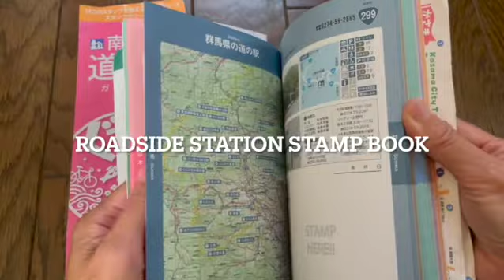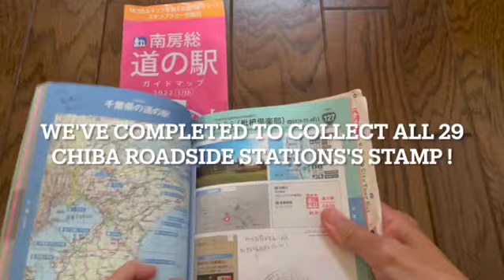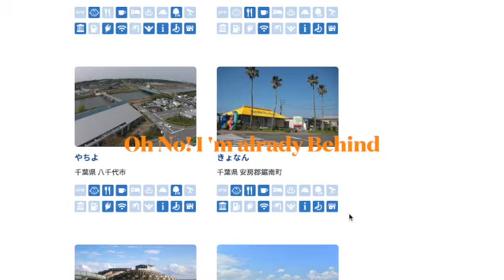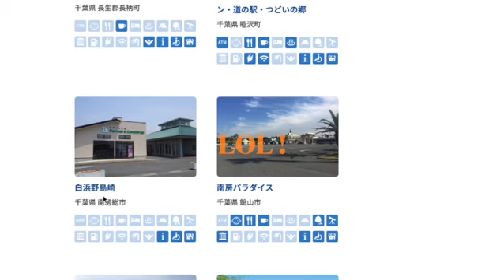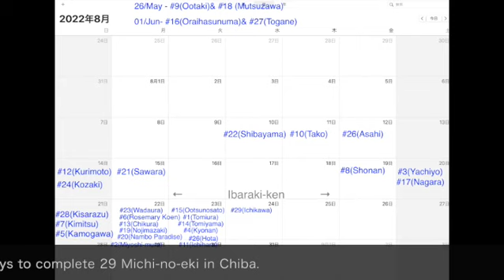YARIKIRI ました！第一弾！千葉県の29カ所制覇！ Completed 29 Places!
YARIKIRI ました！第一弾！
2トントラックで日本を一周中のYarikiri 106号！13日間で千葉県の29ヶ所道の駅制覇しました！

Yarikiri 106 (2-ton truck ) is traveling around Japan and has done our first YARIKIRI. Gmotti and Motti have completed check-in of all 29 Michi-no-eki in Chiba-ken.   It took us 13 days.

What are Michi-no-Eki?
　Michi-no-Eki are a system of government-designated rest stops launched in the mid-1990s with the intention of making life easier for those heading out on the open road. Get a taste of local food, pick up some fresh local produce, and discover a wide range of local craft. Michi-no-Eki offerings vary tremendously across the nation. Whether it's apples in Aomori or trout sushi in Toyama , there will be a distinct local flavor to the food on offer at each location.

　Each Michi-no-Eki offers free parking and immaculately maintained toilet facilities, which are in operation 24 hours a day, 365 days a year. Other valuable conveniences include vending machines serving hot and cold drinks, free Wi-Fi, and even shower facilities in some stations. Many also provide a place to charge your electronic devices, ATM services, and changing facilities for infants. Enthusiastic guides will supply you with local information on each and every location you may want to visit. They will also be more than eager to help you get back on track if you need directions, as well as pointing the way to the most popular local sites of interest. Michi-no-Eki frequently play a large role in the local community, with frequent events and performances taking place there. Each and every one is different, so be sure to check out as many as you can.